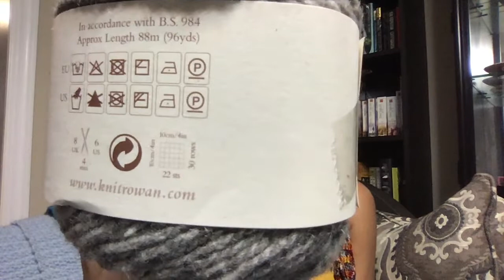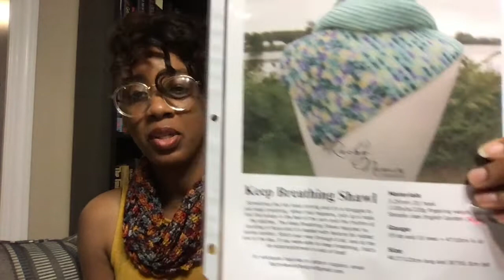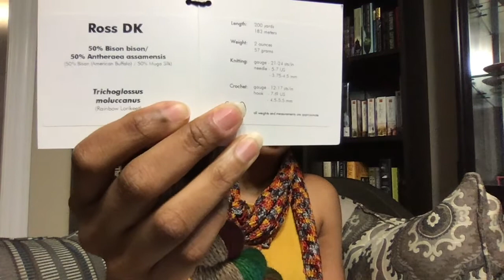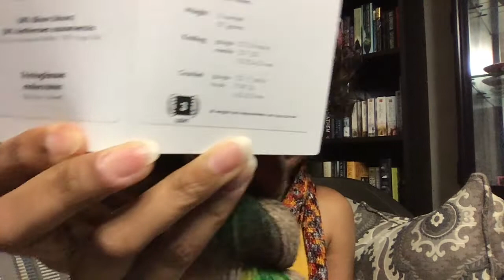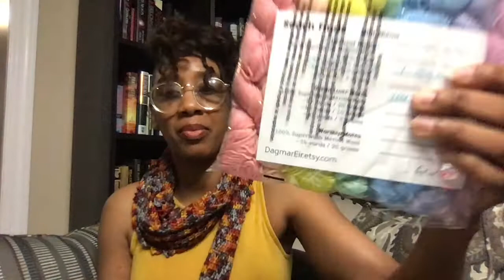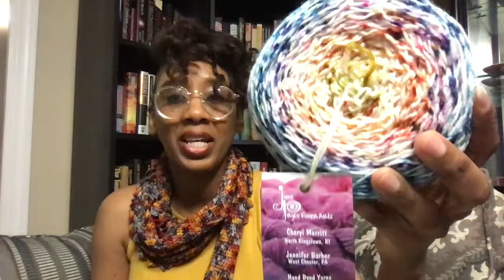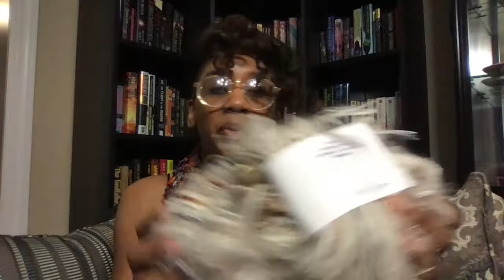Crochet Cryss Episode 1 - Allentown Fiber Festival Haul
Hello and Welcome! Thanks for joining me. In this episode I tell you about a couple yarn-y events I attended last week and share an epic (No Regrets!) yarn haul.

Enjoy and Stay Stitchin'!

Find me online:
Instagram & Twitter @CrochetCryss

So this whole Youtube thing is going to be a bit of a journey and I've got a ton to learn. Lesson #1: Sit closer to the microphone.